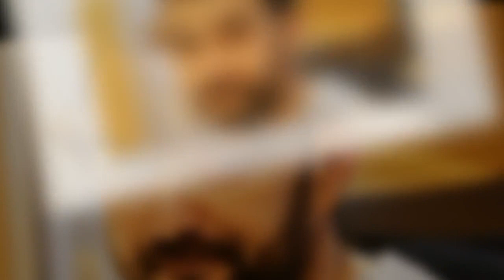"Je ne l'effacerai jamais" : Cyril Lignac, ce message envoyé par la femme de sa vie peu avant un ter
"Je ne l'effacerai jamais" : Cyril Lignac, ce message envoyé par la femme de sa vie peu avant un terrible drame